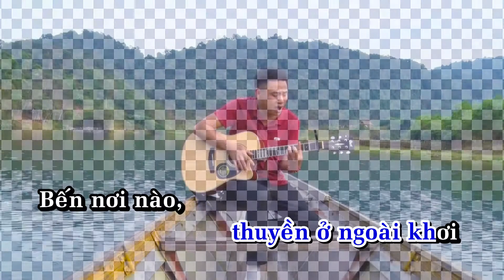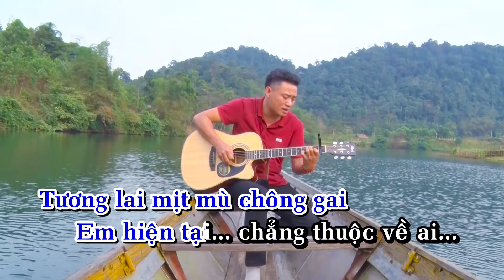EM LÀ CON THUYỀN CÔ ĐƠN KARAOKE PHIEN BAN GHITA